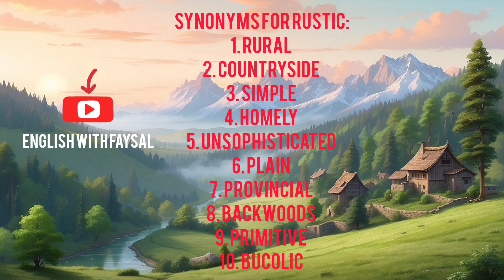Synonyms for Rustic (গ্রাম্য)